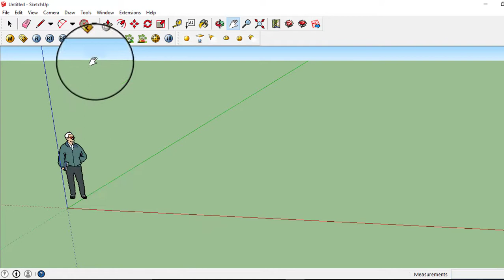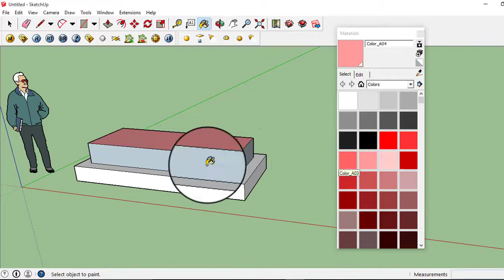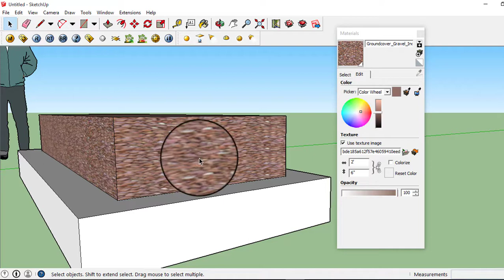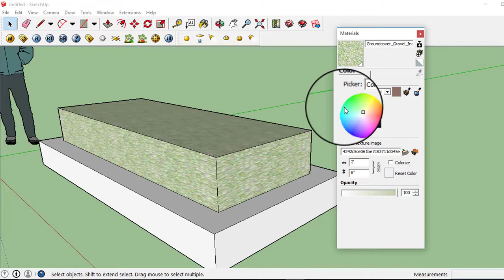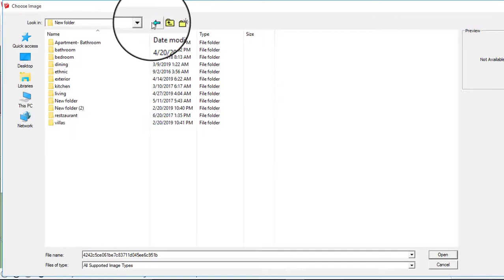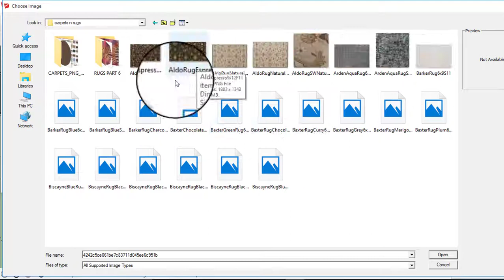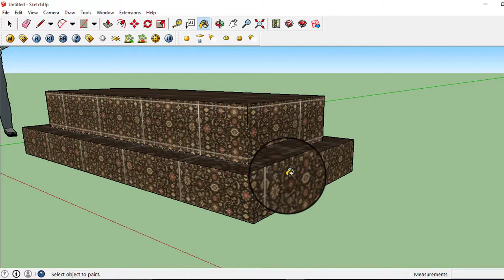How to put colors and textures in sketchup (Hindi)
The video will educate the viewers about the giving colors and textures to their project and editing the the same.